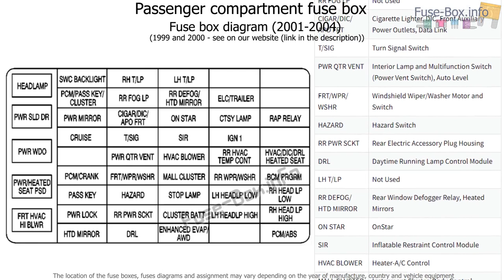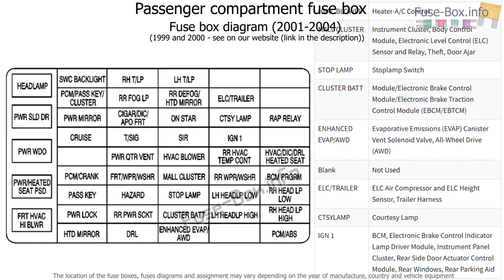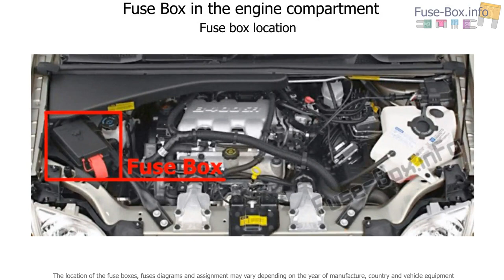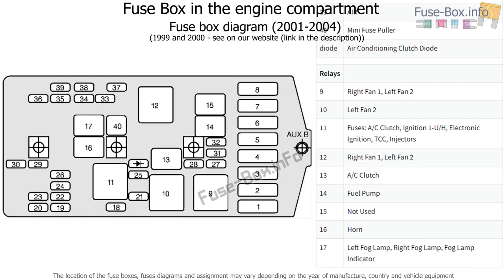Fuse box location and diagrams: Oldsmobile Silhouette (1999-2004)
Fuse box diagram (location and assignment of electrical fuses and relays) for Oldsmobile Silhouette (1999, 2000, 2001, 2002, 2003, 2004).